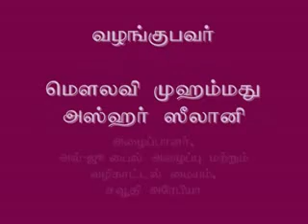இரவுத்தொழுகையின் இடைவெளிகளில் ஸலவாத்து, பைத்து ஓதுவது பித்அத்தா?